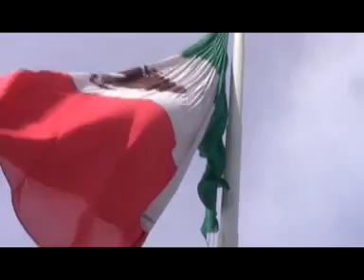Celebración Día de la Bandera Celaya 2012